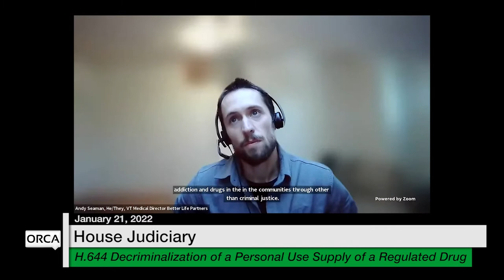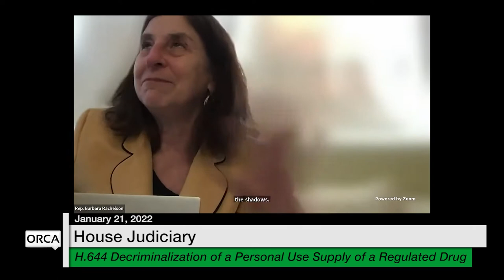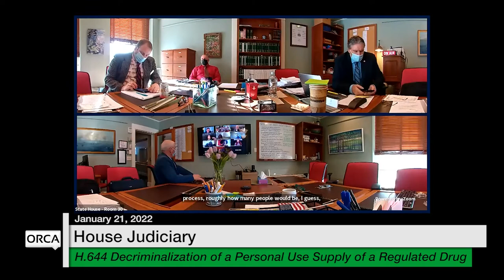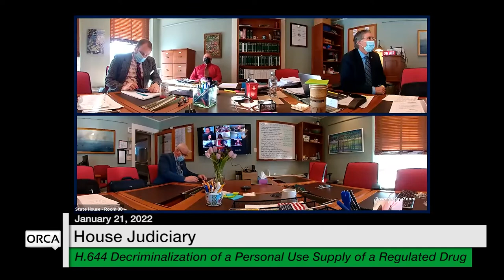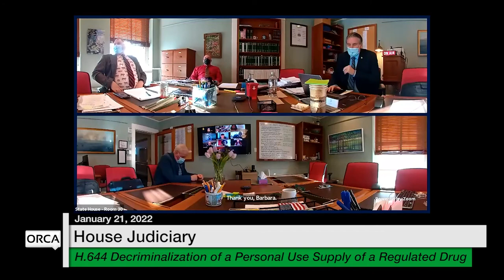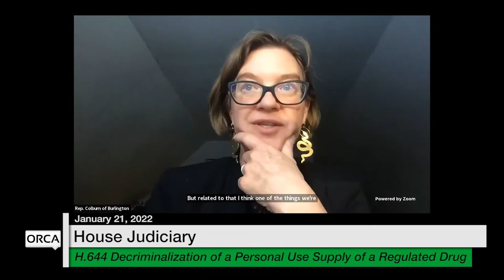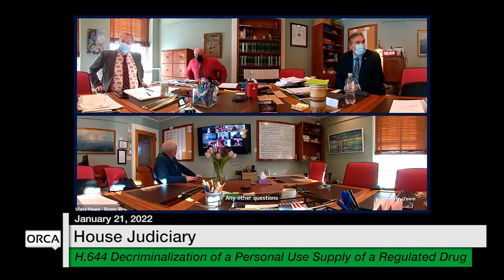Vermont State House - H.644 Decriminalization of a Personal Use Supply of a Regulated Drug 1/21/2022